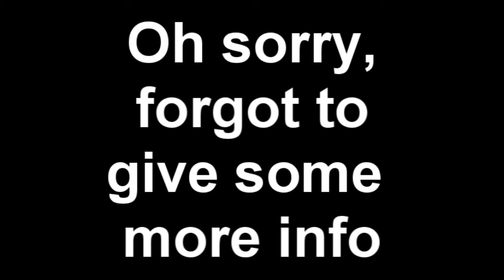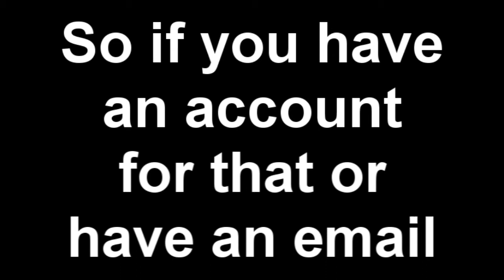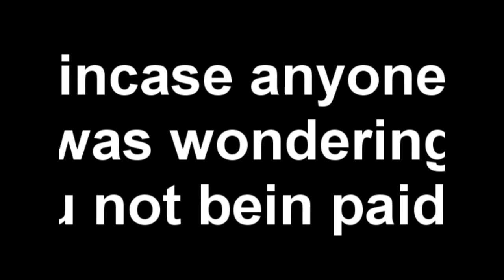Update #2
Hey guys hope you understand and here's the link to the audition, remember if you have an account for btva or have an email you are automatically eligible to audition. Thanks.

Fang's coming soon.

Jeff the Killer's coming soon.

Afraid is coming soon.

A Sad Life is coming soon.